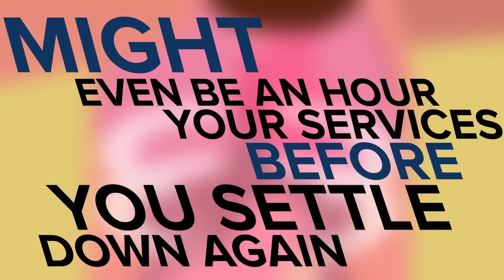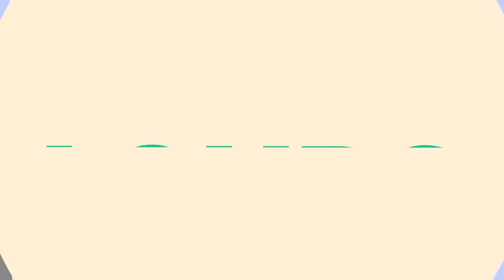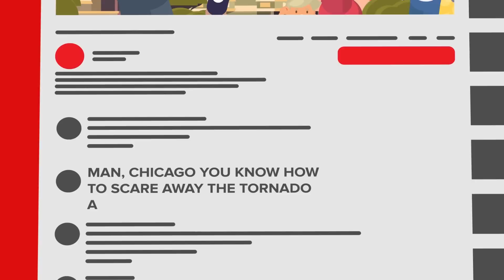7 Scary Sounds That Will Trigger a Fight Or Flight Response In You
You feel safe at home sitting at your computer but these sounds we are about to play for you are going to trigger a fear response through your system that will make you feel like you're in danger. It's a reaction we all share to jarring sounds, as our brains try to warn us of a threat nearby. Let us know which sounds trigger your fear response in the comments below.